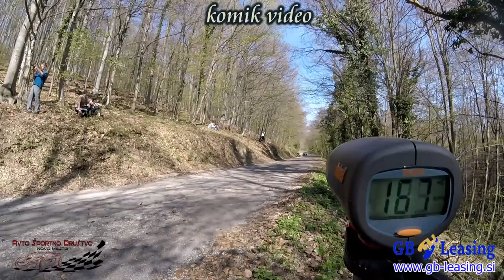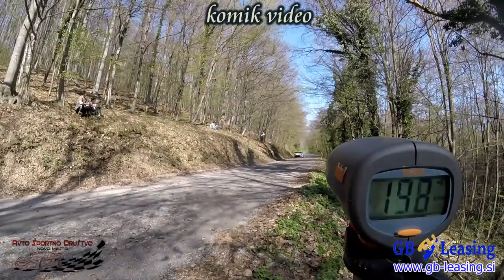WRC rally Croatia 2021 Saturday 24 4 2021